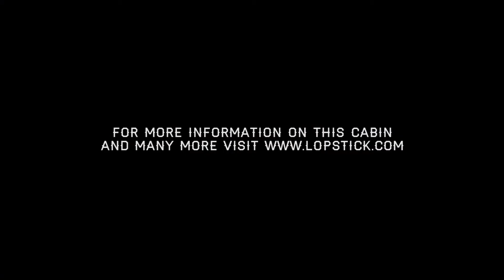Lopstick Crib tour - Morning View Cabin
Here is Dave doing a run through of our Cabin at Lopstick "Morning View" click the link above for more information on the Cabins at Lopstick!